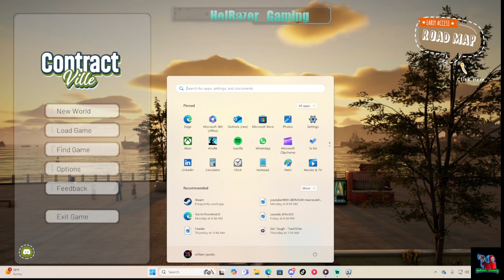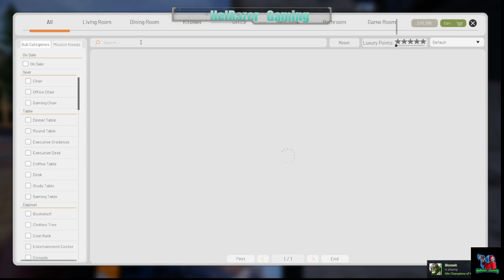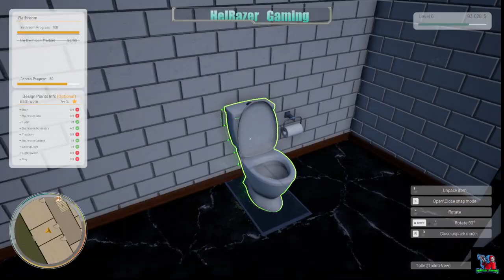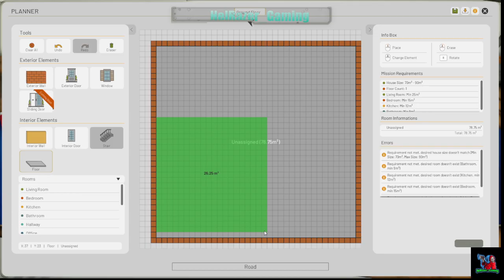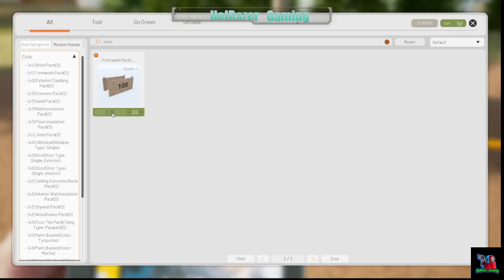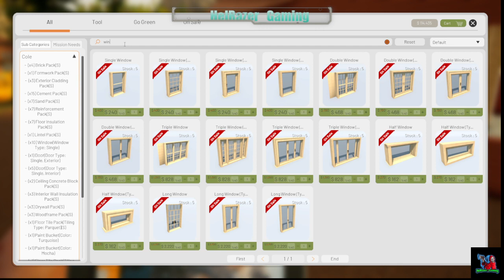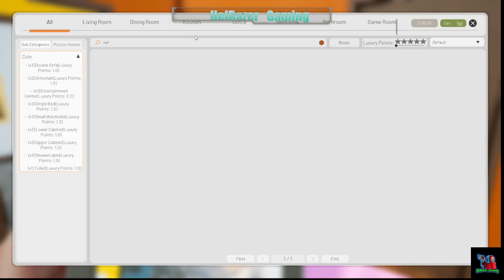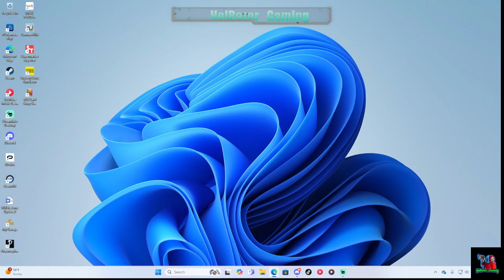Prerecorded Live Stream/Fixing Up Houses /Good Vibes